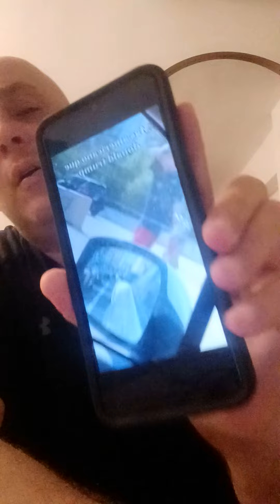I HAVE NO FEAR WITH HOLDING XRP RIPPLE